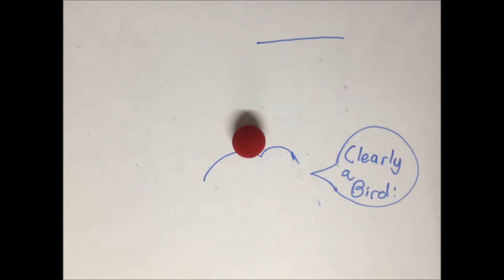Love Story Stop Motion Animation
This is just a real quick video that I made today about a three-dimensional relationship in a two-dimensional world. Hope you enjoy, stop motion is hard.